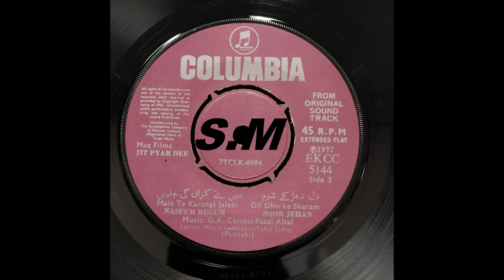Dil Dharke Sharam By Noor Jehan